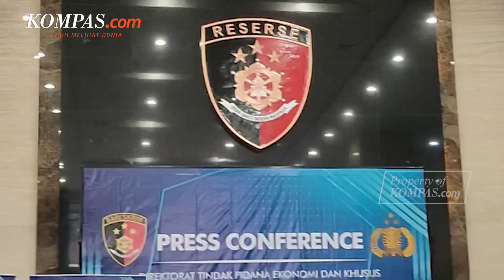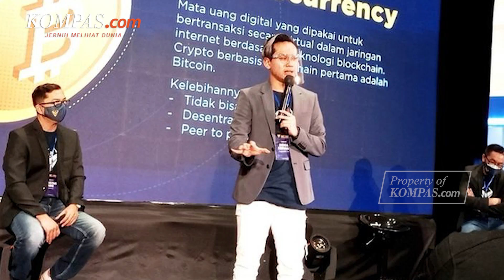Bareskrim Polri Perpanjang Masa Penahanan Indra Kenz 30 Hari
Bareskrim Polri menetapkan perpanjangan masa penahanan tersangka kasus Binomo, Indra Kesuma alias Indra Kenz selama 30 hari.

Hal ini dilakukan setelah Pengadilan Negeri Jakarta Utara mengeluarkan surat penetapan.

Karo Penmas Divisi Humas Polri Brigjen Ahmad Ramadhan menyebutkan, perpanjangan ini terhitung sejak 26 Mei-24 Juni 2022.

Diketahui, polisi sebelumnya juga sudah dua kali melakukan perpanjangan masa penahanan Indra Kenz.

Video Jurnalis: Syalutan Ilham
Penulis Naskah: Michaela Winda Saputra
Narator: Michaela Winda Saputra
Video Editor: Michaela Winda Saputra
Produser: Rose Komala Dewi